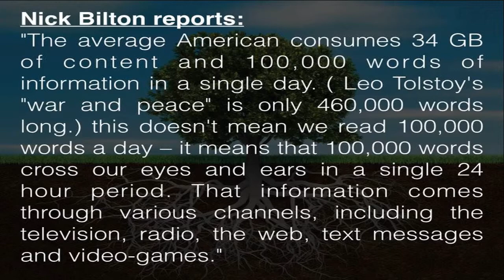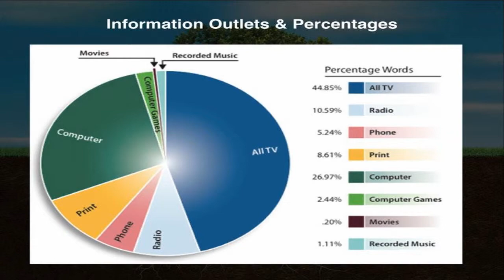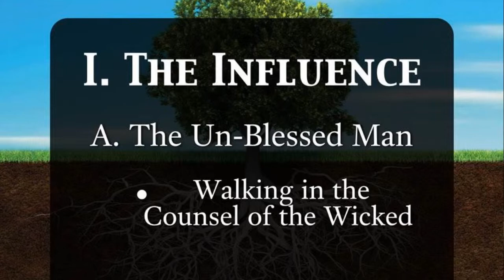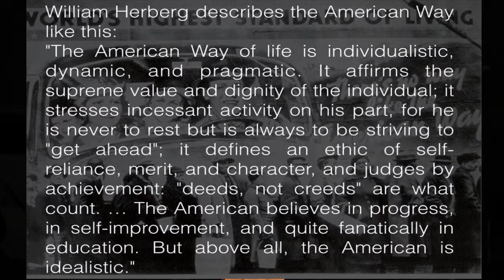7-20-2014 The Importance of Deep Roots Psalm 1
Visiting Pastor Luke Bray from Jeffersontown Baptist Church, Louisville, KY preaches on the influence of a Blessed Man vs. a Cursed Man